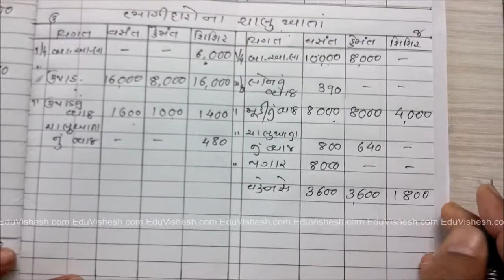Accountancy Part-1 - Ch-1 - Sum - 20 - 12th Commerce - Gujarat Board